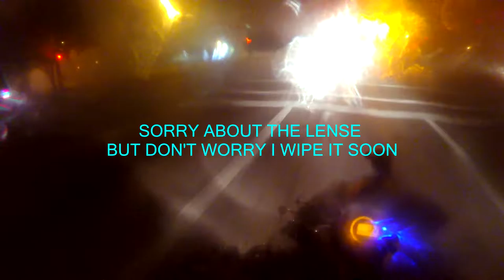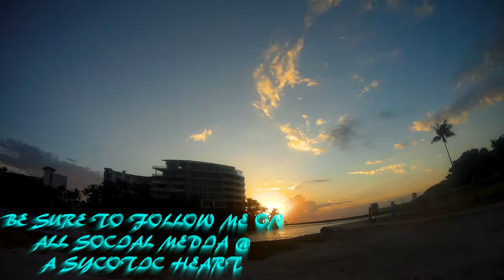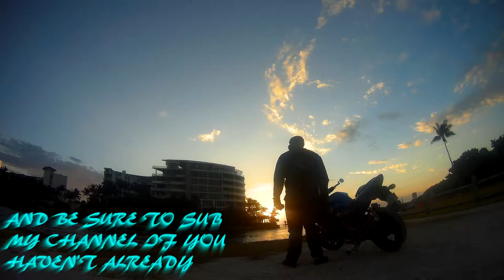Holy Fog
Ever had a day where you thought it was going to be your typical day, and then suddenly the weather just takes the weirdest turn? Then welcome to todays vlog.

JACKET
ICON OVERLORD REAVER

HELMET
HJC CL-MAXBT II Bluetooth Modular

GLOVES
TCBunny® Carbon Fiber Pro-Biker

SHOES
Vega Merge Men's Motorcycle Boots